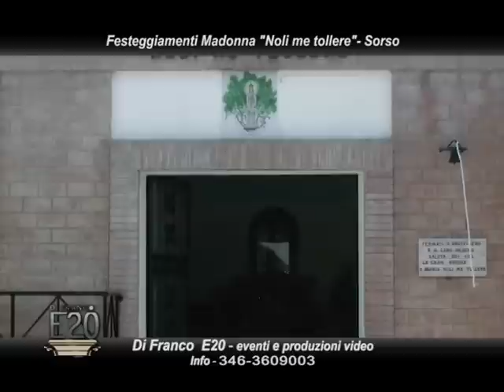Festa Madonna Noli Me Tollere - Sorso 2011 - Video DiFRANCO E20